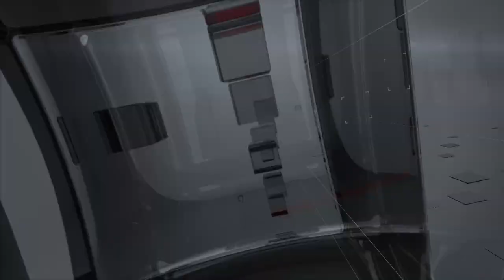DENTRO IL CONSIGLIO PT. 22 - 1 GIUGNO 2024